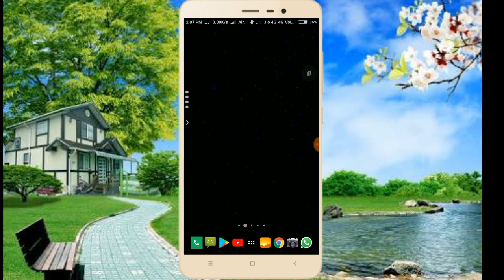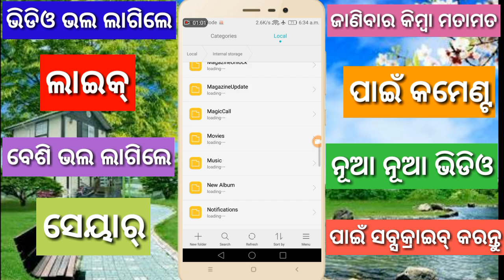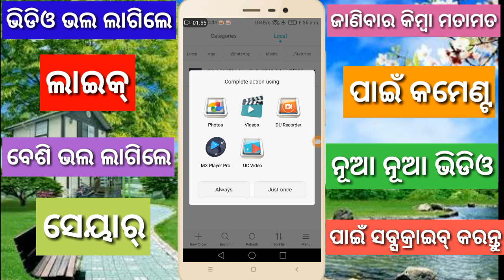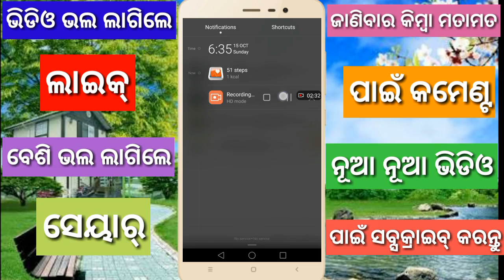WhatsApp ର ଏକ ଟପ୍ ସିକ୍ରେଟ୍ How to save friends WhatsApp status odia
In this video i talk about a top secret of WhatsApp
  how to save friends WhatsApp status